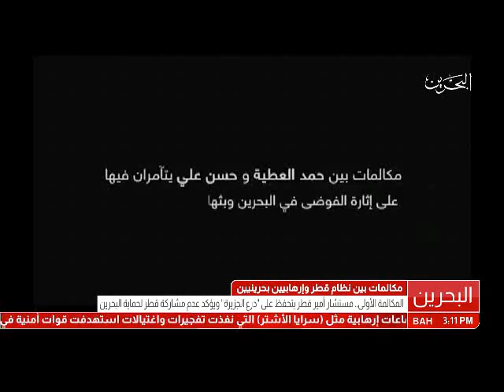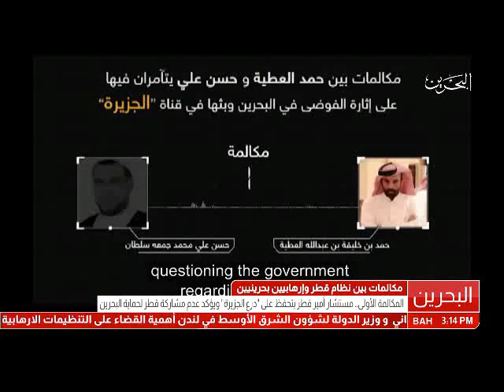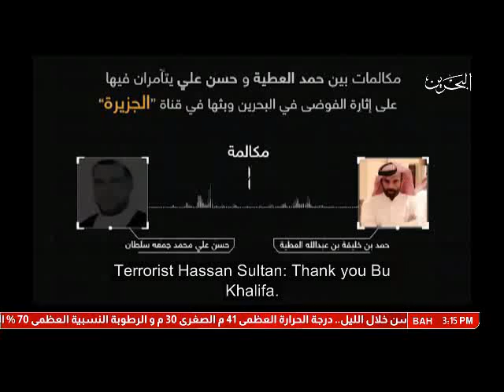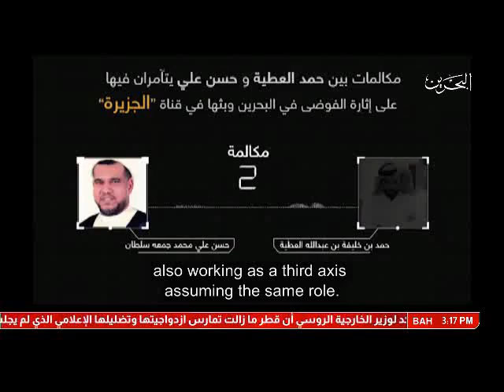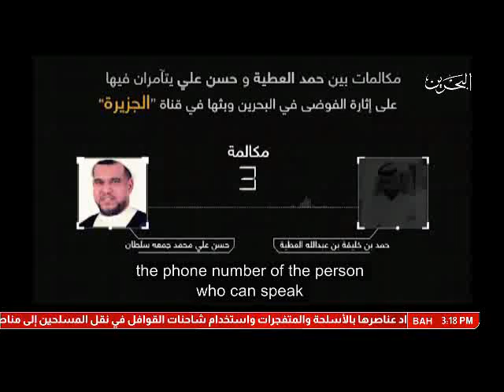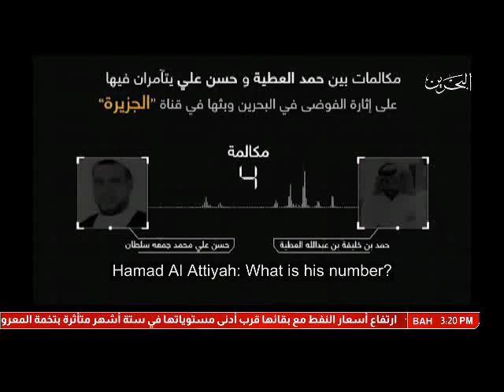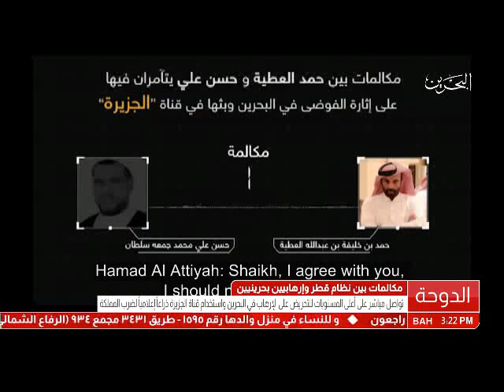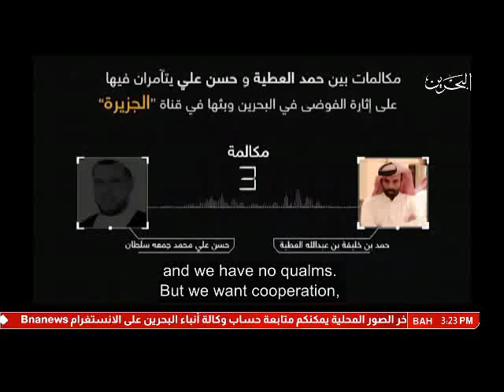البحرين: الكشف عن عدة مكالمات هاتفية بين مستشار أمير قطر حمد العطية والارهابي الهارب حسن سلطان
المنامة في 16 يونيو/ بنا / في اطار الكشف عن التدخلات القطرية في الشئون الداخلية لمملكة البحرين والتي كان يقصد منها قلب نظام الحكم، عرض تلفزيون البحرين الليلة تسجيلا لعدة محادثات هاتفية جرت في شهر مارس 2011م بين مستشار أمير قطر حمد بن خليفة العطية والارهابي الهارب حسن سلطان، وبينت هذه المحادثات تآمرهما على اثارة الفوضى في البحرين وبثها في قناة الجزيرة.